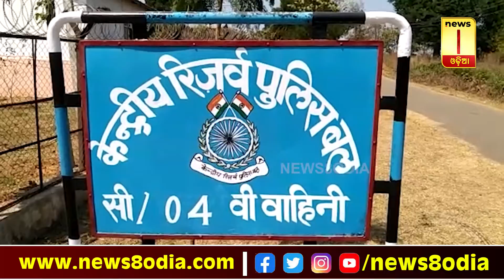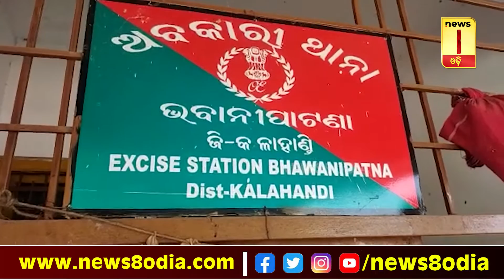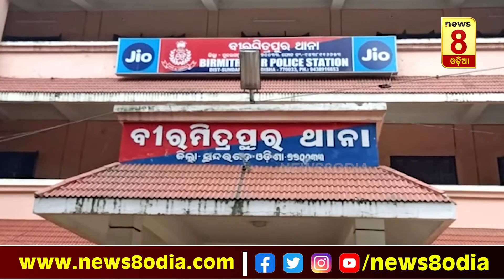Morning Bulletin || News8odia || 11 March 2022